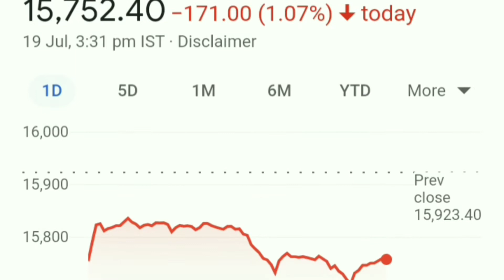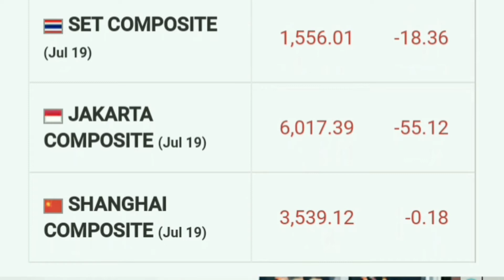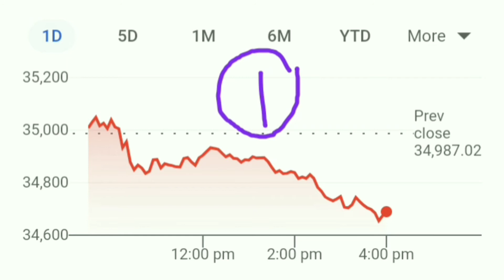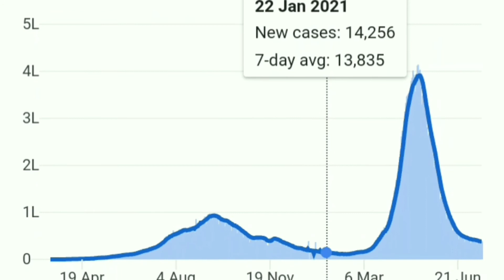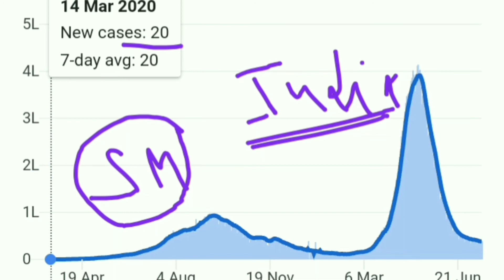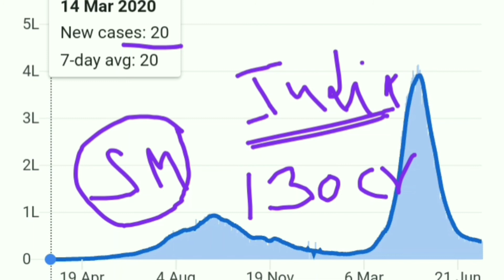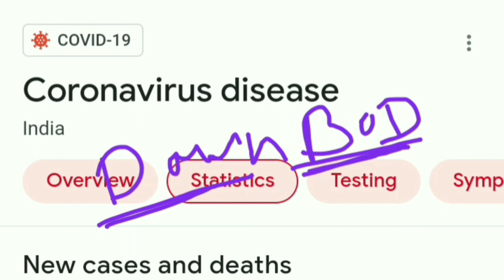आज Share Market Down क्यों हुआ। क्या बड़ी गिरावट आयेगी।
best stocks
Share market crash
share market crash today
share market crash kaise hota hai
share market price 2008 India
share market down today
share market down hone ke Karan
share market down Kab Hua
share market down reason today Tamil share market down Kyon ja raha hai share market download kaise karen stock market crash
stock market crash 2018 India
stock market price study IQ
stock market crash course
stock market crash in Hindi
stock market crash meaning
stock market Kya Hota Hai
stock market Crorepati
multibagger stocks
multibagger
multibagger Return
multibagger shares
 latest IPO
upcoming IPO
 share latest news
share news
 stock news
share News
Today trending news
finance news
economic news
NSE
BSE
stock best stock
best share
Sensex
Nifty 50
SIP
share news
latest news
SYWV
latest IPO
Zerodha
grey market
IPO knowledge
IPO Analysis
multibagger Stocks
intraday tips
best portfolio
f&o
intraday picks
latest in India latest
How to get allocation allocation in any IPO
 how to get allotment of any IPO
how to sure get IPO
koi bhi IPO Kaise payen
IPO Kaise alot hote hain
IPO Kaise load hote hain
IPO Kaise Milte Hain